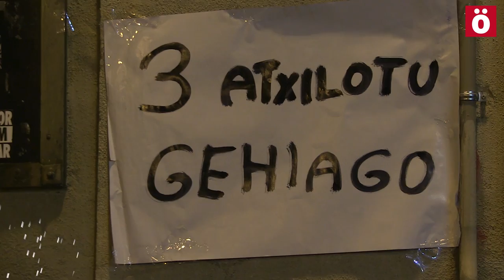Atxiloketak salatu eta ikasle borrokarekin jarraitzeko deia zabaldu du IA-k